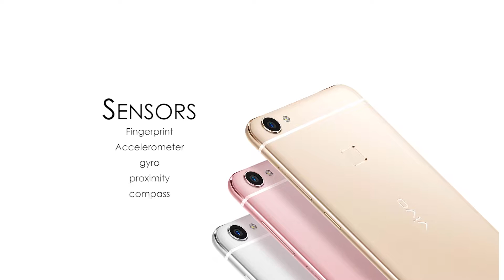Vivo 6Xs Plus First Look And Full Specifications|Latest Smartphone Review